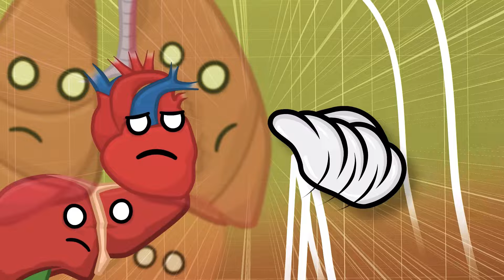Est-ce que la tristesse peut durer pour toujours ?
Human Buddy est notre nouvelle émission d'animation où nous explorons les merveilles du corps humain. Comme d'habitude, avec notre style amusant et divertissant utilisé sur SolarBalls & MrSpherical. Partons à la découverte !

Administrateur de chaîne - Maycon Parloti
Acteur vocal -- Anis Tebachi